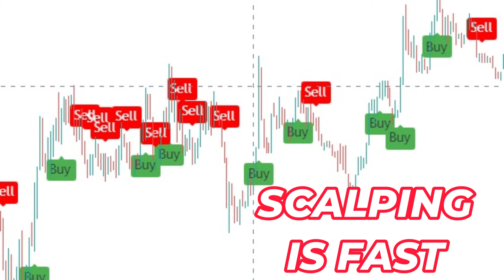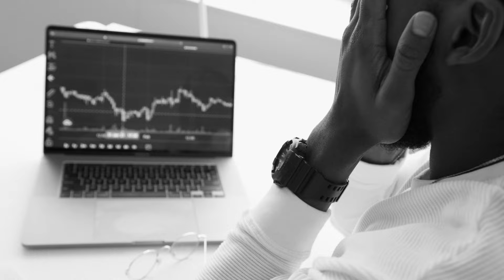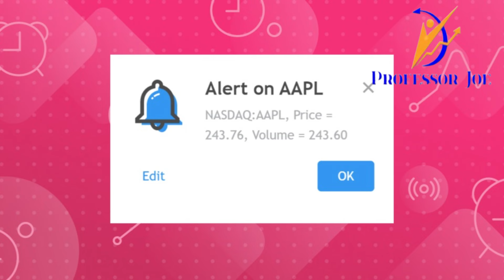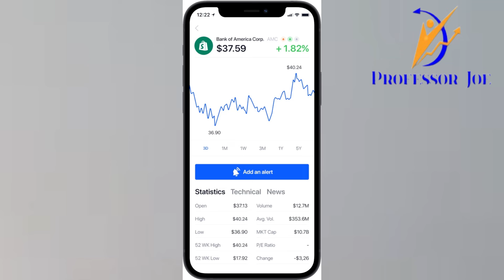Scalping, things you didn't know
How Scalping works, who must scalp, skills needed for scalping, time required for scalping, is scalping easy?

I create videos for trading using technical analysis, fundamental analysis, options trading, forex, stocks, crypto currency, blockchain technology, personality development, interview skills, how to handle interviews, investment banking, commercial banking, operations, finance